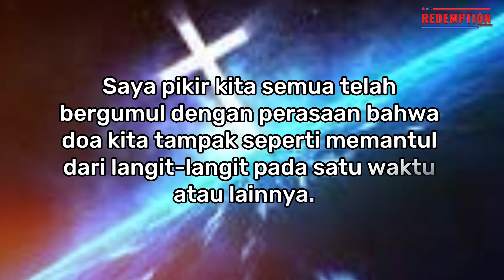Bahkan sebelum kamu memanggil-Ku, Aku sudah menjawabmu.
Janji #196: Bahkan sebelum kamu memanggil-Ku, Aku sudah menjawabmu.

Yesaya 65:24 : Maka sebelum mereka memanggil, Aku sudah menjawabnya; ketika mereka sedang berbicara, Aku sudah mendengarkannya.

Pernahkah Anda merasa bahwa Tuhan tampak jauh sekali ketika Anda berdoa?

Saya pikir kita semua telah bergumul dengan perasaan bahwa doa kita tampak seperti memantul dari langit-langit pada satu waktu atau lainnya.

Saya tidak yakin mengapa kita terkadang bergumul dengan perasaan menjauh dari Tuhan ini ketika kita berdoa.

Apa pun alasannya, pada saat-saat inilah kita dapat menjalankan iman kita dan menunjukkan bahwa kita percaya kepada Tuhan terlepas dari persepsi kita (Ibrani 11:6).

Meskipun kita melalui musim-musim merasa terisolasi dan jauh. Kenyataannya Tuhan tidak jauh ketika kita berdoa.

Tuhan lebih dekat dengan kita daripada yang bisa kita bayangkan dan janji hari ini dari Yesaya 65:24 adalah dorongan bahwa Dia akan menjawab kita bahkan sebelum kita berdoa!

Dalam Matius 6:8, Yesus menegaskan janji ini dengan memberi tahu para murid-Nya bahwa Bapa Surgawi mereka tahu apa yang mereka butuhkan bahkan sebelum mereka meminta!

Doa saya bagi kita masing-masing hari ini adalah agar iman akan bangkit di hati kita ketika kita berdoa kepada Bapa Surgawi kita.

Karena kita tahu bahwa Dia sepenuhnya terlibat dengan kita dan siap untuk menjawab bahkan sebelum kita berseru kepada-Nya!